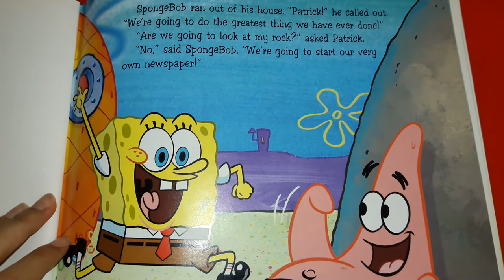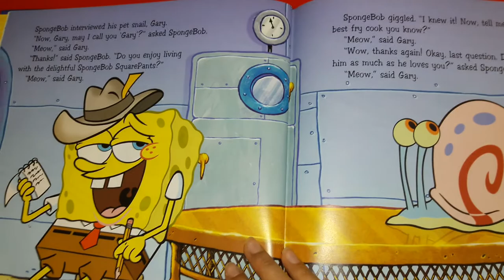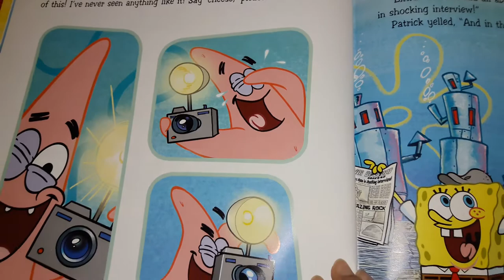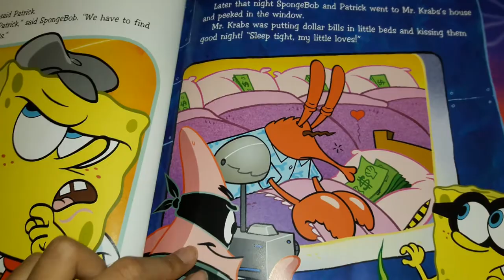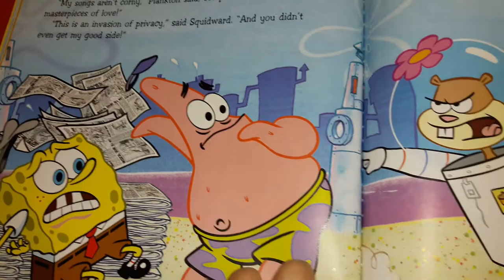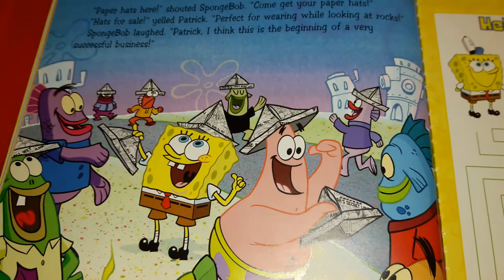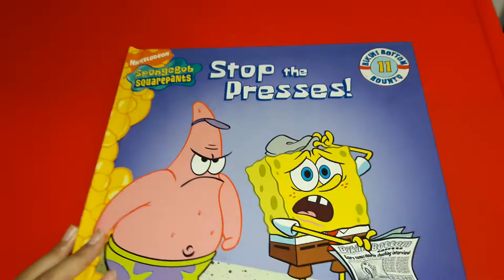📚 STOP THE PRESSES! 🗞️ || SpongeBob Bikini Bottom Bounty (11) Story Book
Written by Steven Banks
Illustrated by Vince DePorter
Advance Publishers
2007 Viacom International Inc.